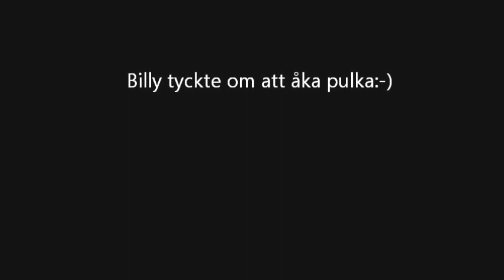billy åker pulka